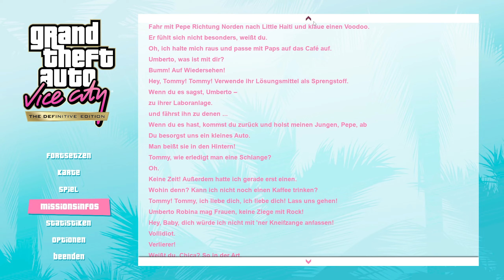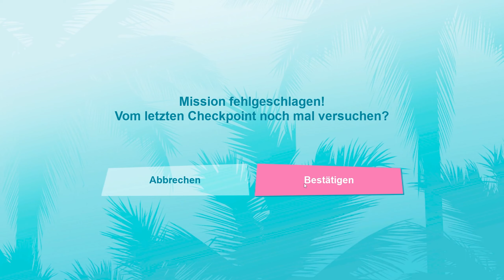GTA VICE CITY REMASTERED Gameplay Deutsch #11 - Trojanisches Voodoo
Let's Play GTA Vice City Remastered Definitive Edition Gameplay German Deutsch
GTA Vice City Remastered Definitive Edition Walkthrough German Deutsch